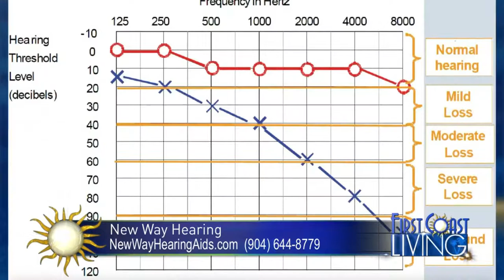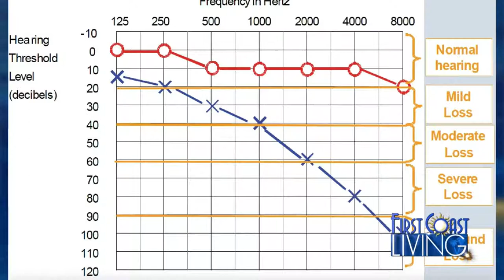New Way Hearing Aids' President, Michael Knapp, on TV to discuss FREE Hearing Test in Jacksonville.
Michael Knapp, President & Founder of New Way Hearing, on TV to discuss free hearing testing.